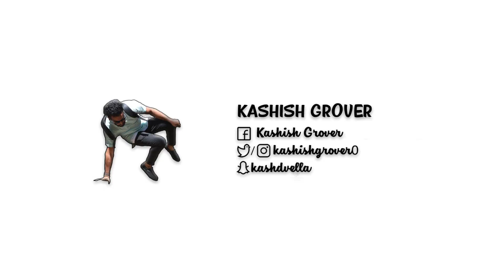Duct Tape Challenge | Challenge 001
As the name suggests, The Duct Tape challenge is one hell of a challenge. Collaborated with Darren, a local YouTuber from New Zeala nd and some friend. Watch it, have fun and tell me how you like it.